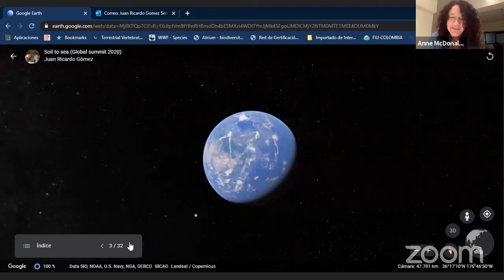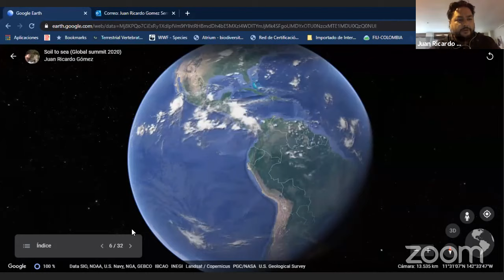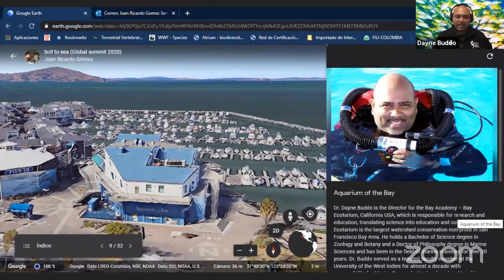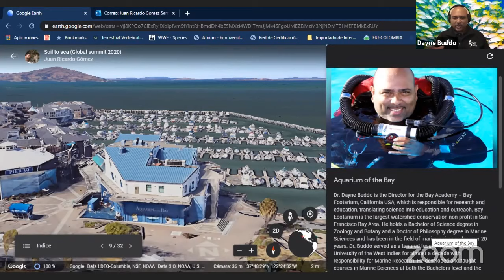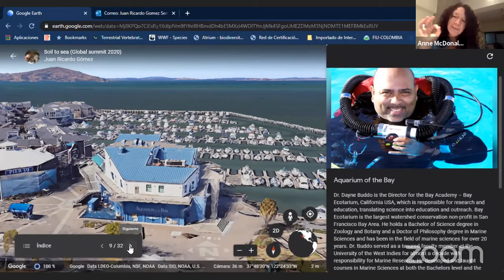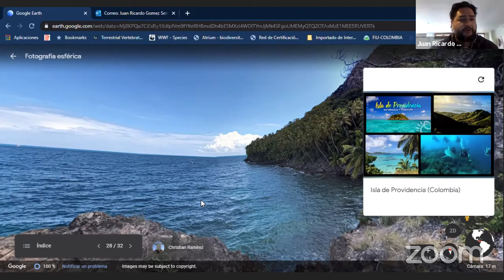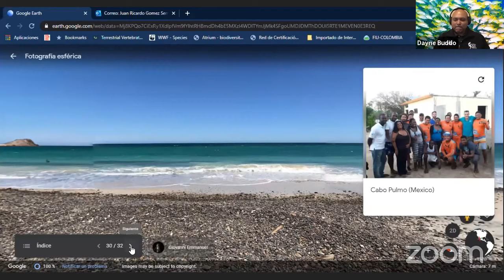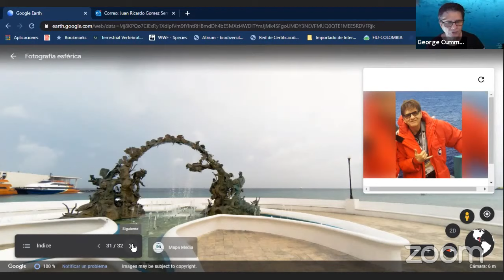From the Soil to the Rising Seas: WE are the Solution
Diving deeper into our 2020 Forum theme, will share powerful stories about how interconnected land/soil and sea are.

We will explore:
How have human activities on land led to the ‘bad neighbor’ syndrome between land/soil and sea?
How to reverse the negative trends of human activities through local actions that are ecologically, culturally and socio-economically relevant/appropriate?
How might we all become local agents of global change?

Featured Voices:

Anne McDonald
Author & Ethnologist, UN Food and Agriculture Organization GIAHS Scientific Committee Member

George Cummings
Ambassador, Biochemist, technologist , Scuba Diver, video journalist | Impact Team Co-Chair, UN SDG14 Oceans,

Juan Ricardo Gómez
Wildlife Biologist and Conservationist. MSc. in Wildlife Management and Conservation. PhD in Environmental and Rural Studies, Ecology and Territory Department-School of Environmental and Rural Studies Javeriana University

Dayne Buddo
Director, Bay Academy – Bay Ecotarium, California USA

Elchung G. Hideyos
Graduate Student / Youth Conservation Ambassador, Sophia University / Ebiil Society, Inc.